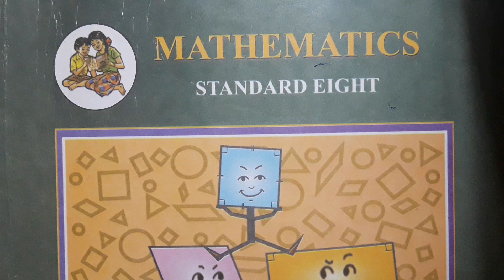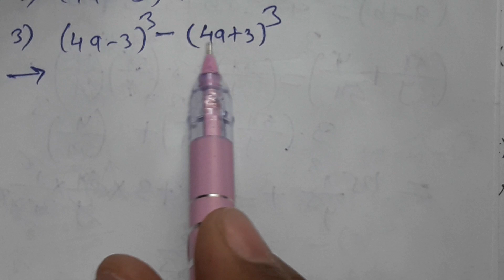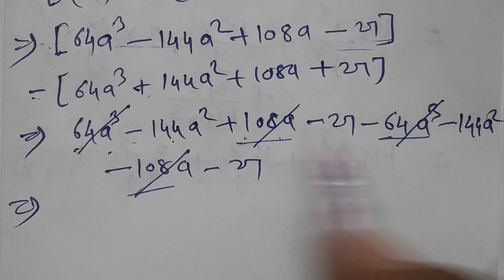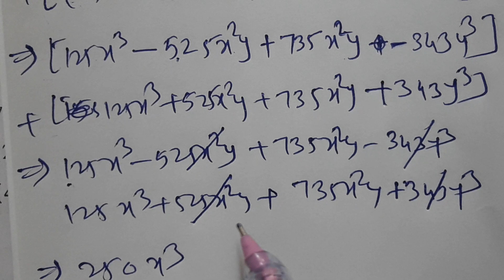//23//Expansion formulae, Class 8th Mathematics, Practice set 5.3 Part 3, MH state, Chapter 5 part 7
Practice Set 5.3 part 3 Class 8 th MH State Board, Expansion of cube of (a - b), Expansion of cube of binomial, Mathematics, simplification of cubes of binomials